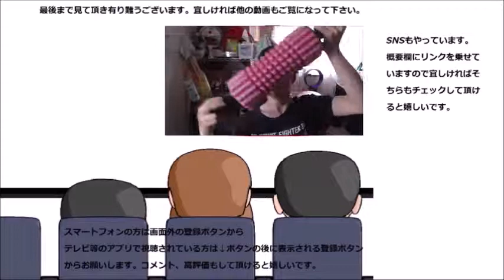ローソン ブランのチョコバナナオムレットを食べてみた でもこの見た目って……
ローソン　ブランのチョコバナナオムレットを食べてみました。ですがこの見た目、やっぱりあれに似ていますね……まあ、前にもあったし～かな？